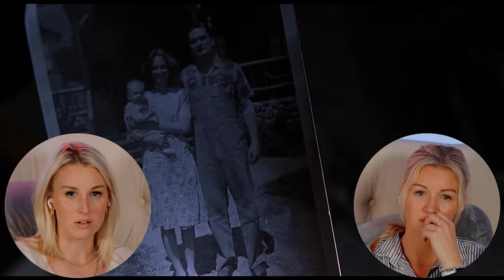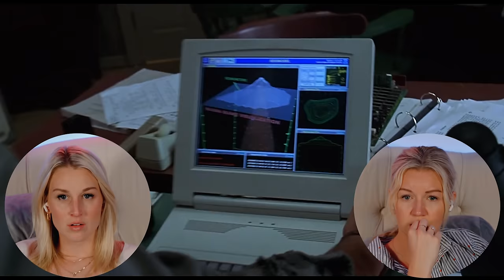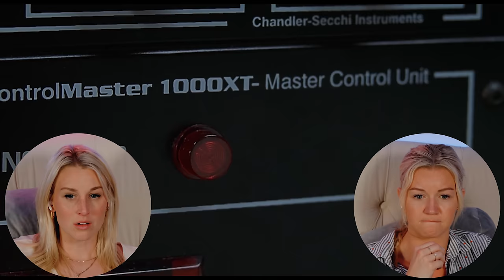DANTE'S PEAK (1997) | FIRST TIME WATCHING | MOVIE REACTION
Enjoy our reaction as we watch "Dante's Peak" for the first time!

00:00 - Intro
03:17 - Reaction
36:14 - Review